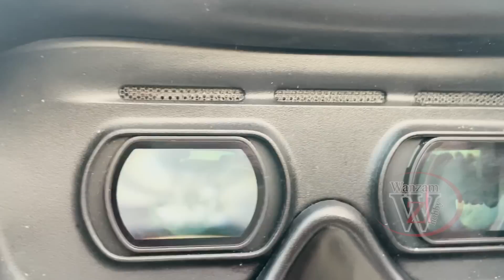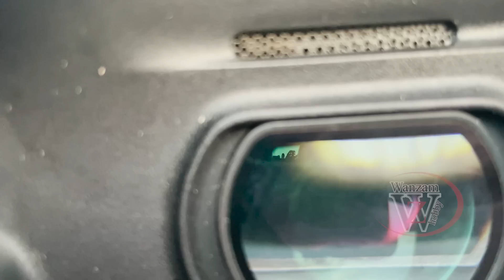Vc não imagina o que o drone filmou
(((  HOMOLOGAÇÃO de DRONES )))
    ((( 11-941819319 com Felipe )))